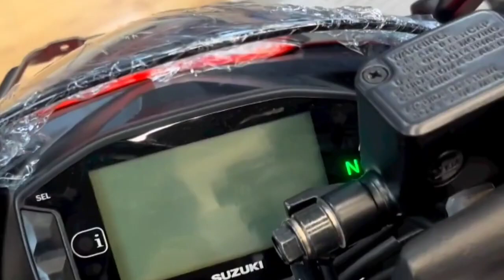New Suzuki Gixxer Sf 155cc/ gixxer sf 2023 / new Colour 155